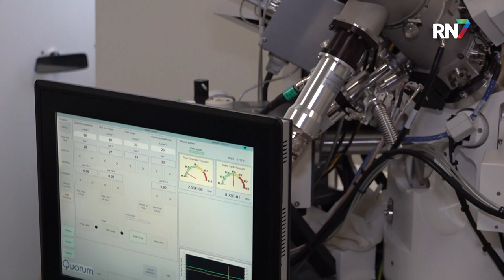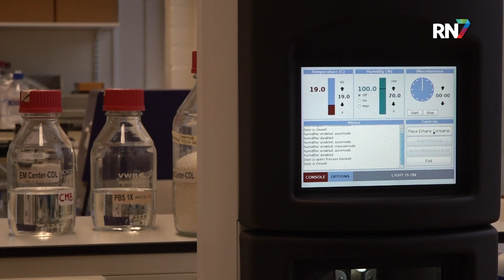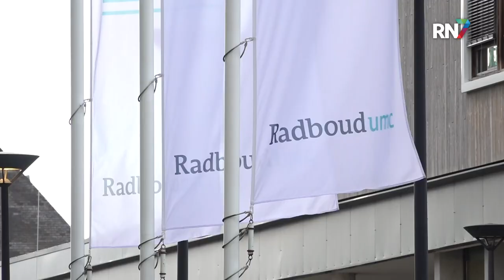Supermicroscoop wereldprimeur voor Radboudumc || RN7 REGIONIEUWS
In Nijmegen hebben onderzoekers van het Radboudumc een wereldprimeur: de eerste microscoop die levende biologische processen tot in detail kan vastleggen. Dit biedt nieuwe mogelijkheden voor onderzoek naar medicijnen en het ontstaan van ziektes.